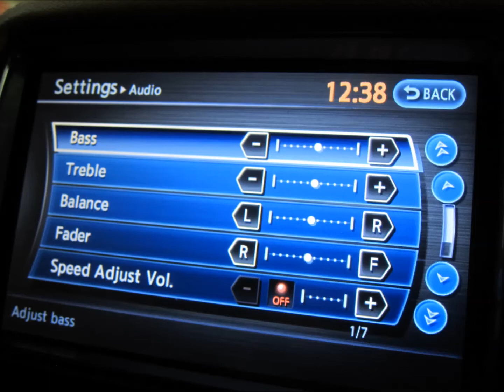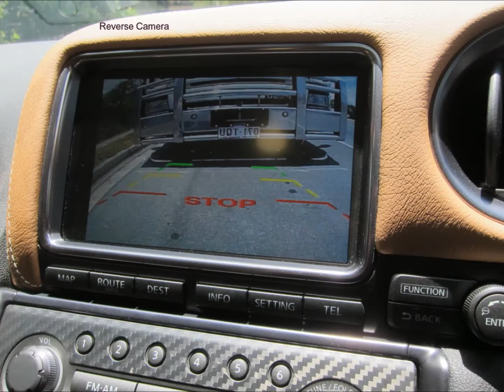Fred's Nissan GT-R R35 - Audio Visual System - Car Stereo Brisbane Australia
Alex Minassian Car Audio Brisbane Australia